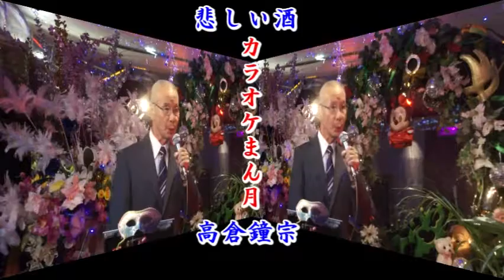高倉鍾宗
門真古川駅カラオケ＆ダンスまん月でひばりのヒット曲悲しい酒を熱唱いたしました。次回歌謡演歌を高槻で熱唱いたしますのでご期待ください